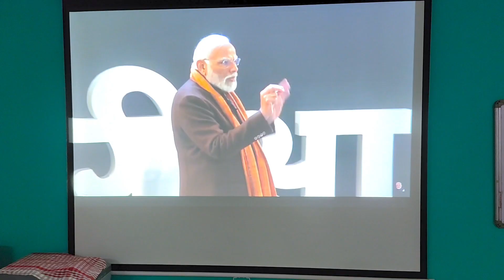Pariksha Pe Charcha 2024 || LIVE Web & Telecast || KV V V Nagar || 29 Jan 2024